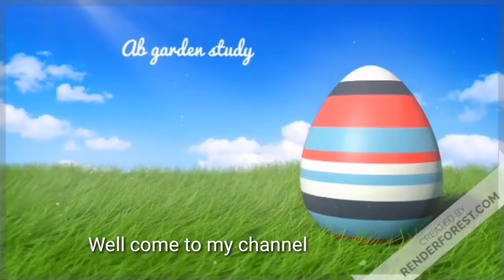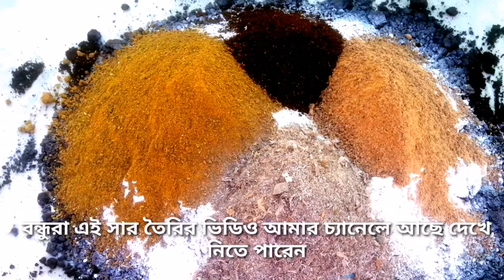মাত্র 4টি পরিচর্যা তে জুঁই ফুল ভরে যাবে গাছ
এই ভিডিও তে কিভাবে আমি বেশি আমার জুই ফুল গাছে প্রচুর পরিমাণে ফুল পেয়েছি সেই সব কিছু তুলে ধরা হয়েছে। আশাকরি আপনাদের ভালো লাগবে।

ধন্যবাদ